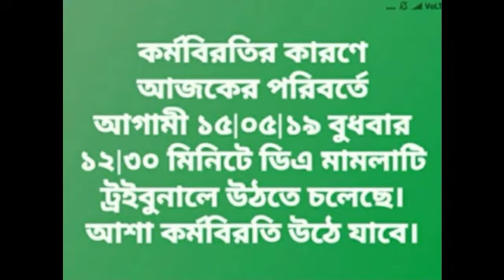paycommission2019 DA case update as on 08.05.19 || জেনে নিন আজকের ডিএ মামলার শুনানিতে কি হল ?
DA case update as on 08.05.19 || জেনে নিন আজকের ডিএ মামলার শুনানিতে কি হল ?